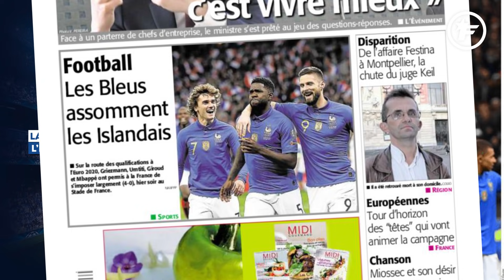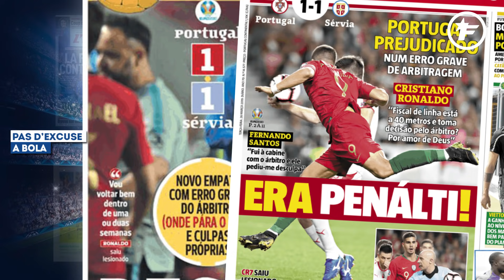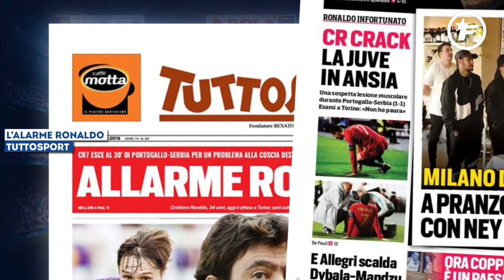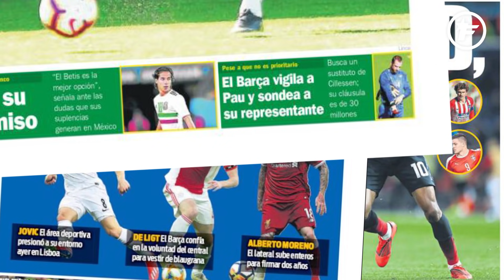La Juventus Turin tremble après la blessure de Cristiano Ronaldo | Revue de presse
Deux nouvelles cibles pour le FC Barcelone, la Juve angoissée sur le cas Cristiano Ronaldo ou encore le Portugal qui crie à l’injustice, retrouvez dans votre revue de presse Foot Mercato les dernières informations de la presse sportive européenne.

Deux nouvelles cibles dans le viseur du Barça
Si on sait que le Real Madrid devrait être actif sur le marché des transferts cet été, le FC Barcelone ne devrait pas non plus être en reste à partir de juin prochain. Les Blaugranas se cherchent notamment un attaquant afin d’épauler Luis Suarez la saison prochaine. Et à la piste Luka Jovic s’ajoute selon Mundo Deportivo, le dossier Marcus Rashford. La pépite de Manchester United, en fin de contrat en juin 2020, serait le troisième choix des Catalans si les pistes Jovic et du champion du monde Griezmann n’aboutissent pas. Concernant ce dernier, Marca a d’ailleurs annoncé que le Français ne viendra pas. La deuxième cible qui apparaît aujourd’hui dans la presse européenne pour le Barça nous vient du journal sévillan Estadio Deportivo. Selon le quotidien, les Barcelonais surveilleraient de près le portier du Betis, Pau Lopez. Ceci afin d’en faire un remplaçant de Cillessen, annoncé partant cet été.

La Juve s’inquiète pour CR7
Sorti sur blessure à la 30e minute hier soir lors de la rencontre de qualifications pour l’Euro 2020 entre le Portugal et la Serbie (1-1), Cristiano Ronaldo fait peur à tout le monde. Dans sa contrée natale bien entendu, mais aussi en Italie où les dirigeants de la Juventus Turin auraient quelques bouffées de chaleur depuis hier. Selon Tuttosport, « l’alarme est déclenchée » du côté de la Vieille Dame à deux semaines du quart de finale aller de Ligue des Champions conte l’Ajax Amsterdam. Pour le Corriere dello Sport et la Gazzetta, les Turinois sont « angoissés », mais après la rencontre avec sa sélection la star a tenu à les rassurer en déclarant : « il faut voir dans 24 ou 48 heures, mais je ne suis pas inquiet. Je connais mon corps et dans deux semaines, je serai prêt à jouer à nouveau. » Un ouf de soulagement ?

Le Portugal crie à l’injustice
Tenu en échec sur sa pelouse par la Serbie (1-1) hier pour la deuxième fois consécutive en ce mois de mars, le Portugal est mal parti dans son groupe de qualifications pour l’Euro 2020. Et ce matin, la presse du pays s’est prend à une cible : l’arbitrage. Selon A Bola, le directeur du jeu de la rencontre d’hier n’a « aucune excuse » pour ne pas avoir sifflé un penalty évident aux Portugais en seconde période. Un fait de jeu qui aurait pu offrir trois points aux champions d’Europe en titre. Record montre l’action litigieuse ce matin sur sa une et titre : « c’était penalty ! » Ajouté à la blessure de Cristiano Ronaldo, le Portugal a vécu une bien mauvaise soirée et doit désormais se tourner vers le mois de juin où il disputera le dernier carré de la Ligue des Nations.